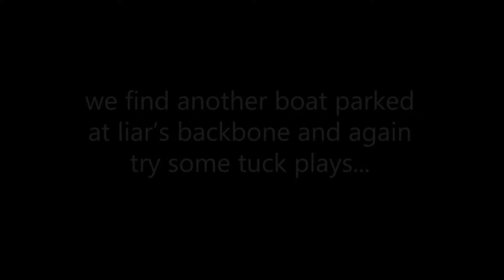bud-wize-errrrr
we practice tucking again, but this time on a sloop.